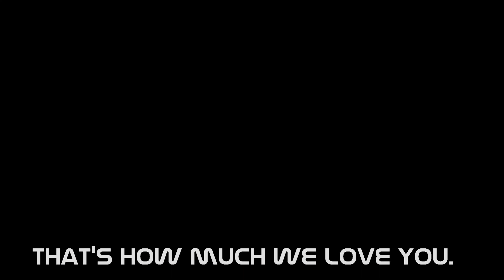What happens when....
..Supermassive Black Holes collide with Earth Day?